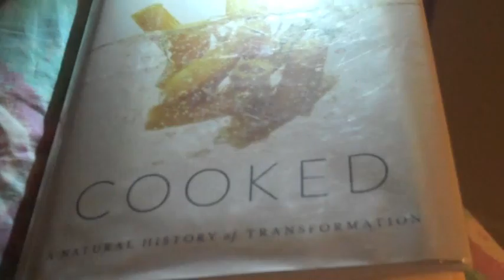A Dark Story TDC975